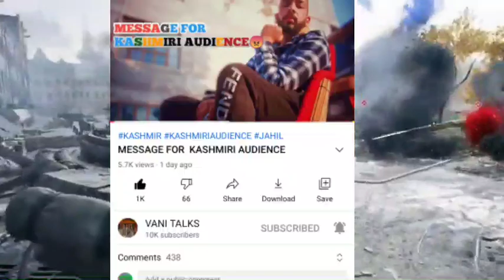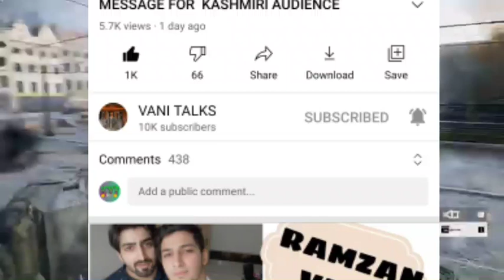imad clicks & zubair check replay to wani takls | the emminerr rap channel | wani talks saying soory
Topic cover
1. Imad click replay to wani talks
2. Zubair check replay to wani talks
3. wani talks saying soory
4. The emminer new rap channel
5. kashmiri khalkhrab
6. Wani talks
7. Explore kashmir